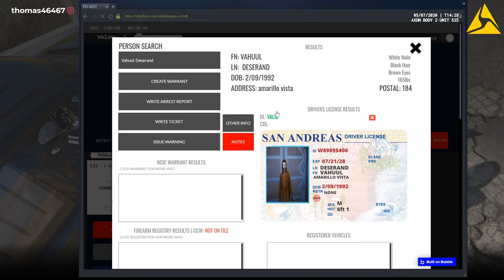GTA 5 CLRP #39 Great God Of Saheel